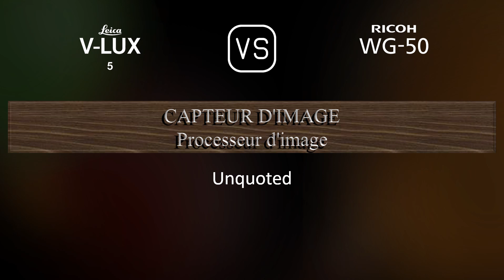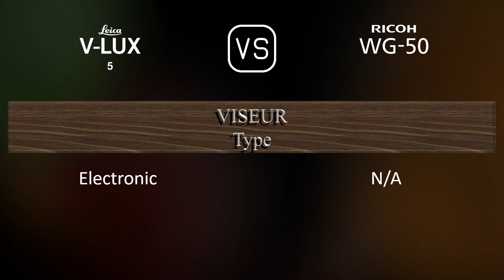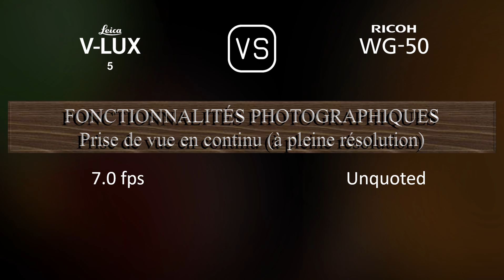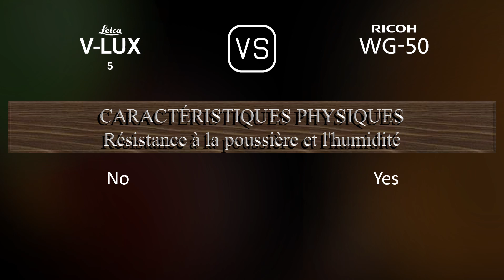Leica V-Lux 5 vs. Ricoh WG-50: Une Comparaison de Caractéristiques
Cette vidéo fournit un aperçu des fonctionnalités du Leica V-Lux 5 et du Ricoh WG-50 dans une comparaison de caractéristiques (comparison of specifications).

00:25 LANCEMENT
00:33 BOÎTIER
00:40 CAPTEUR D'IMAGE
01:01 IMAGE
01:16 OPTIQUE ET MISE AU POINT
01:55 ÉCRAN
02:13 VISEUR
02:27 FONCTIONNALITÉS PHOTOGRAPHIQUES
03:20 FONCTIONNALITÉS VIDÉOGRAPHIQUES
03:35 STOCKAGE
03:38 CONNECTIVITÉ
04:03 CARACTÉRISTIQUES PHYSIQUES
04:21 AUTRES CARACTÉRISTIQUES